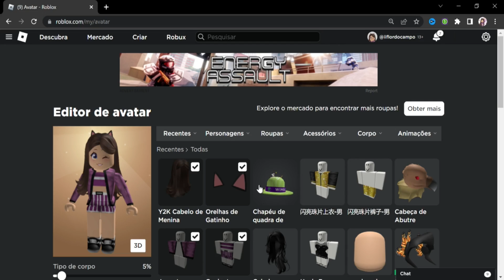COMO PEGAR ITEM CHAPÉU GRÁTIS NO ROBLOX | WIMBLEWORLD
Nesse vídeo ensino como pegar 1 item grátis no mapa Wimblewold, o Tennis Court Hat

*୨・┈・୨ 🌸 ᗢ🌸୧・┈・୧

︵︵︵︵ ୨ 💘 ୧︵︵︵︵